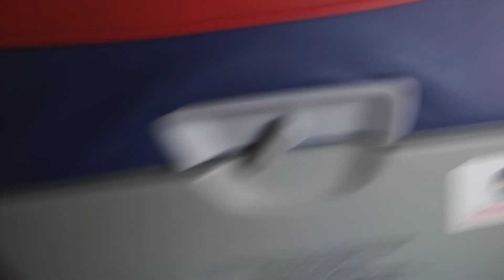Pesawat Lion Air Mendarat@indro aja